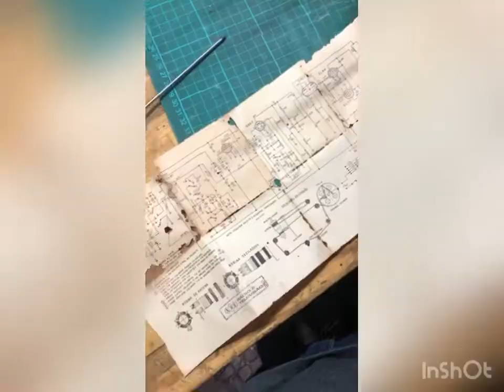Restauração Radiola ABC Canarinho de Ouro - Modelo Safira - Ano 1962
Mais uma restauração saindo.
Essa é uma radiola da marca ABC, modelo Safira, fabricada em 1962.
Resgatei ela em um bazar beneficente. Pelo estado, estava parada há muito tempo...inclusive dentro dela achei um disco dos Beatles original de 1970.

Além disso dentro do compartimento eletrônico havia um cartão de visita de um advogado...o telefone nele é composto de apenas 5 dígitos. procurando o nome dele, vi que se formou na USP em Direito na turma de 1964.